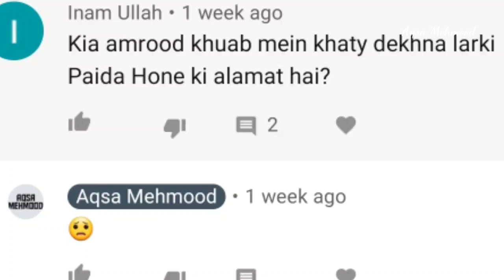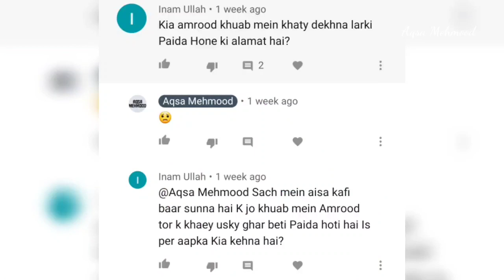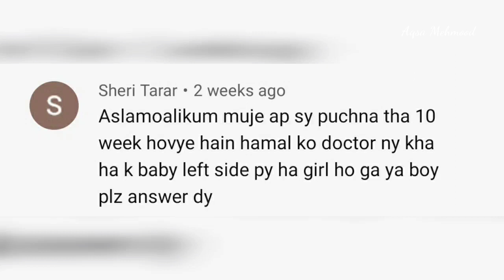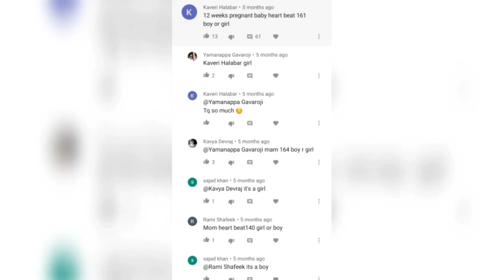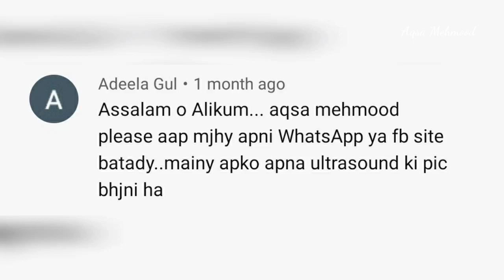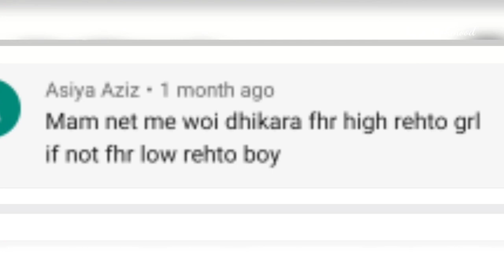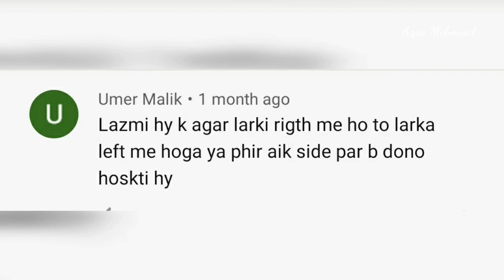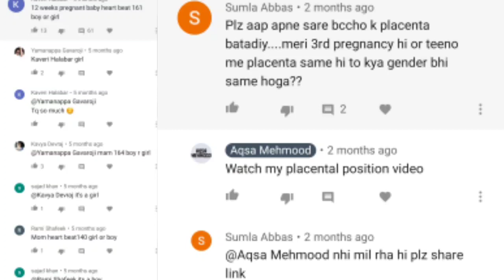Baby Gender , Placenta ,FHR ,boy left Posterior ,girl Anterior in Ultrasound??? | Aqsa Mehmood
If You Wanna Be A Part Of My Videos On My YouTube Channel, Make A Short Clip Like This
And Send It On My Instagram
aqsamehmood7
or Hareem Closet Buisness Number 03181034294 ( this number is not for personal messaging)

Mailing Address
Plot no. 7/2-7/4 shop no. 08 sheet 13 model colony

Hareem Closet by Aqsa Mehmood
business WhatsApp number
COD available all over Pakistan

Rules to send me your msg (QnA) on Instagram

1 - send only voice msg
2 - no noise
3 - focus on your problem
4 - patience